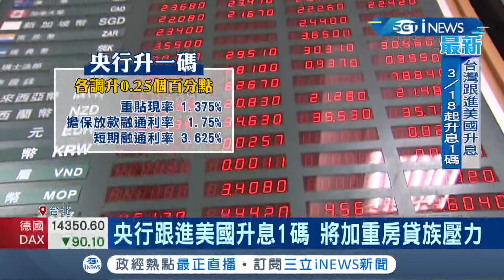力抗通膨！睽違超過10年 央行跟進美國升息1碼 將加重房貸族壓力 1000萬房貸月增逾千元支出 │記者 張珈瑄 謝鈞仲｜【台灣要聞】20220317│三立iNEWS